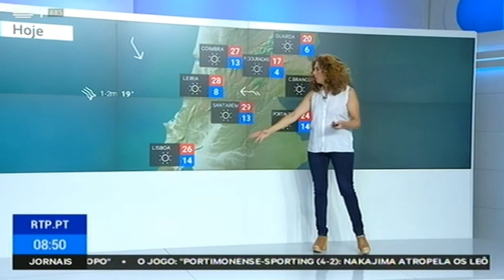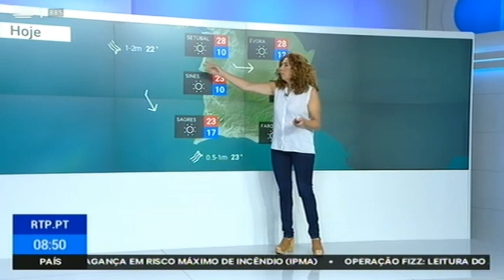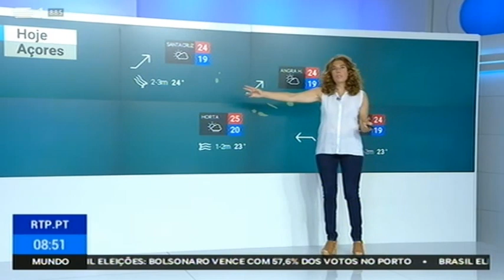Previsão do estado do tempo, 08 10 2018 IPMA